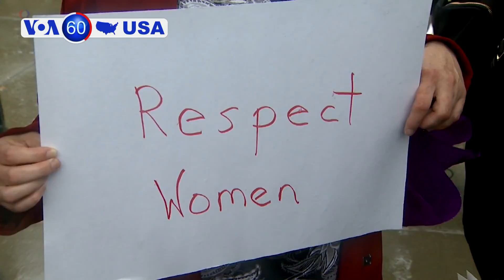Desh TV FEED VOA 60 10 05 WEB